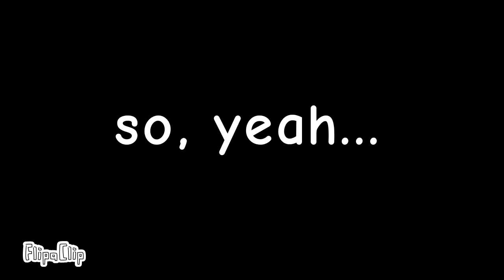messages for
for the great company.